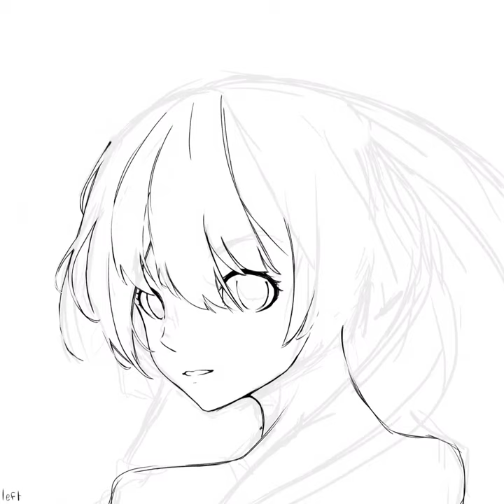[SPEEDPAINT] Shigatsu Shōjo | Ibispaint X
Some original characters of mine,I called her with the nickname of April Girl
And the time I’m drawing this was on April 1st using ibispaintx.